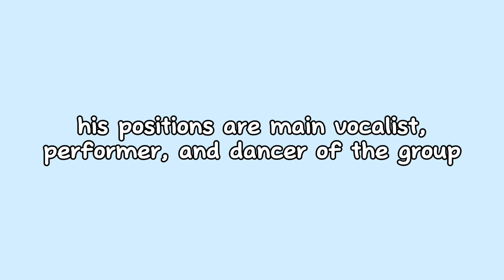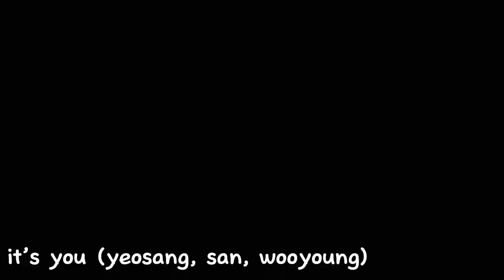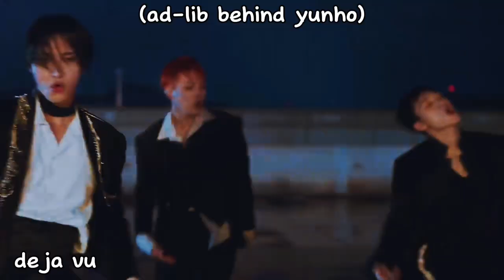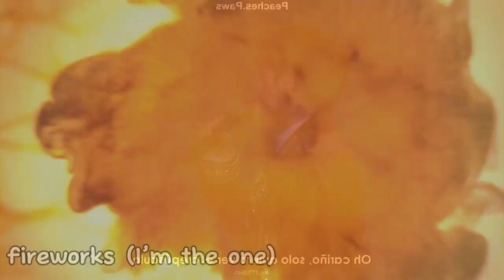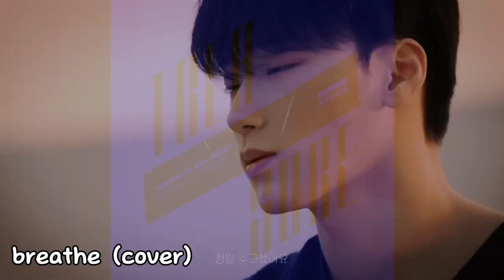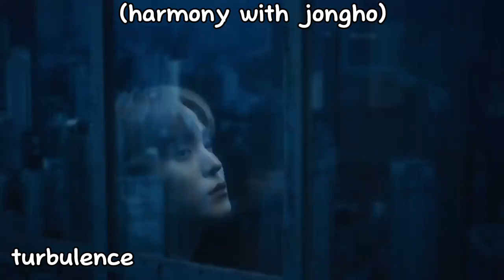ateez san vocals/vocal versatility appreciation (aka the vocal duality of choi san)